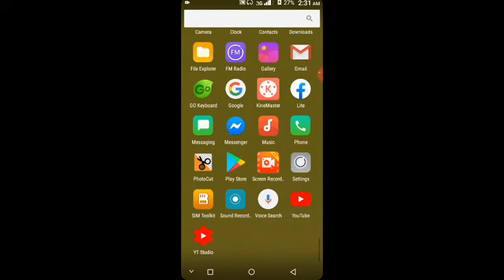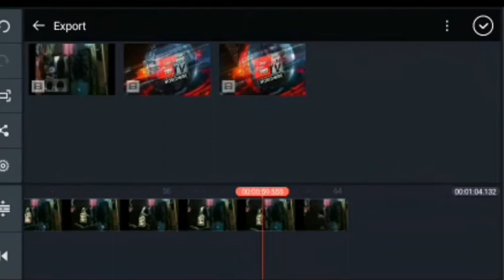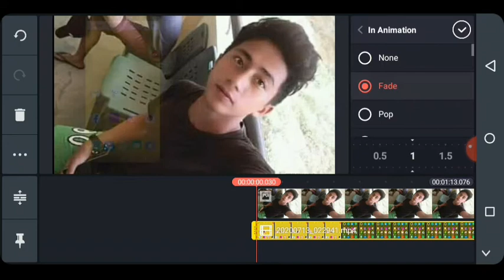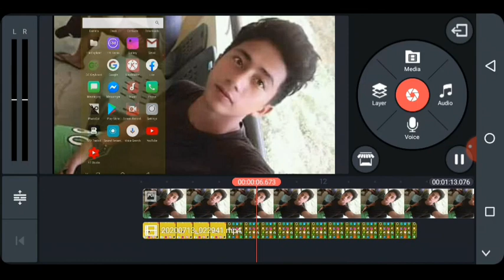HOW TO CREATE HOLOGRAM IN ANDROID PHONE..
I HOPE THIS VIDEO CAN HELPS YOU TO GET KNOWLEDGE😍😍😍